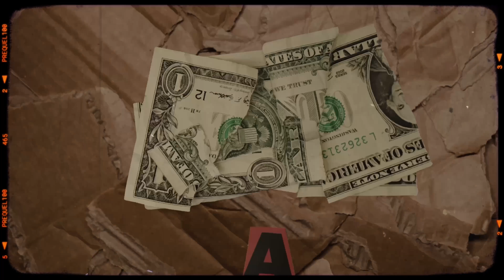Hype Factory| Top 8 | Rapture Vs Bullet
Event organized by Demolition Crew
Videographer : Nouveau Riche Entertainment
Location : STUDIO 12
DJ : ALMETRO
HOSTED BY: THE BRADSTER